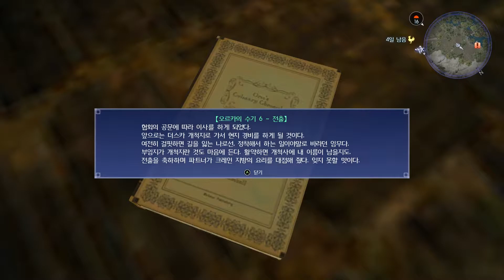파이널 판타지15 #30(FINAL FANTASY XV WINDOWS EDITION)